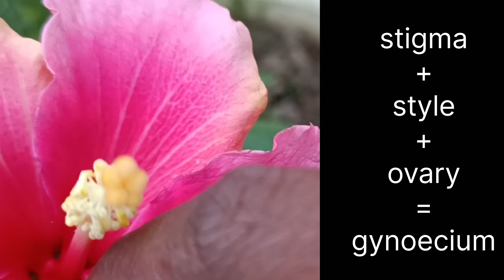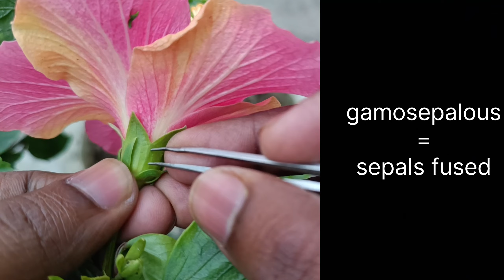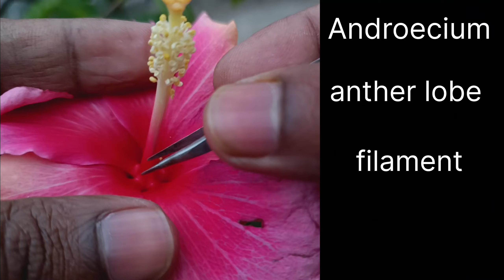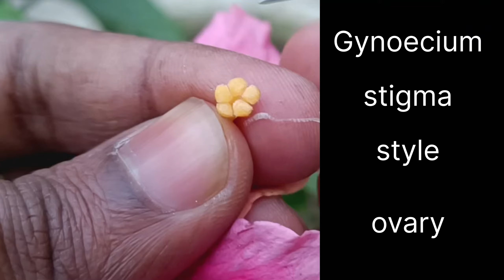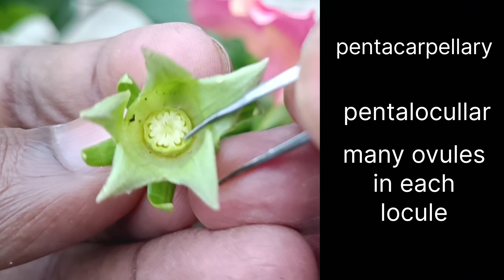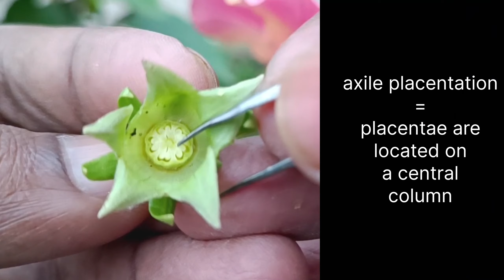Parts of a bisexual flower | Male and female reproductive organs of a flower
Semi technical description of a bisexual flower | Dissection of hibiscus flower | Parts of a flower | Calyx | Corolla | Androecium | Gynoecium | Sepal | Petal | Stamen | Ovary | Malvaceae
Classification of Hibiscus rosa-sinesis according to the Bentham Hooker's system of classification:
Phanerogames
Dicotyledons
Polypatalae
Thalamiflorae
Malvales
Malvaceae
Your querries:
1. How to describe a flower?
2. How to dissect a flower?
3. What are the parts of a flower?
4. How to describe hibiscus flower?
Content of the video:
0:00 - Description of a flower
0:25 - Parts of flower
2:27 - Calyx
4:57 - Corolla
5:30 - Androecium
7:47 - Gynoecium